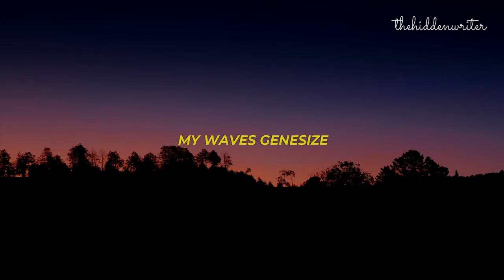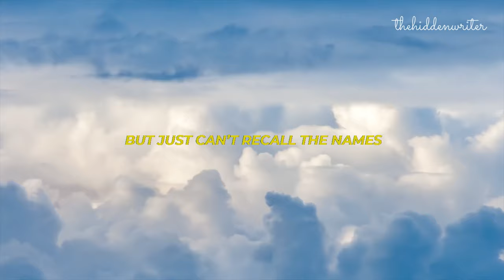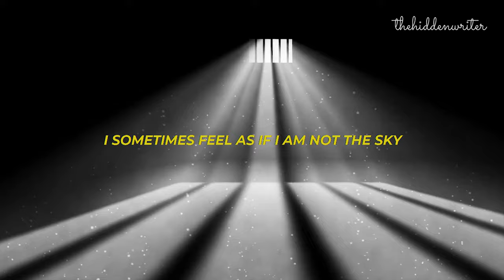Conversion - Spoken Visual Poetry by thehiddenwriter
Conversion is a poem about transition. It subtly communicates the massive change one goes through in a certain phase of life. Listen to this if you are feeling like no one is listening to you or if you want to tell something but cannot.

I have given this my all, like always. Please do share and like the video.